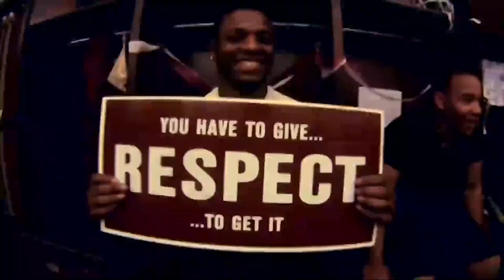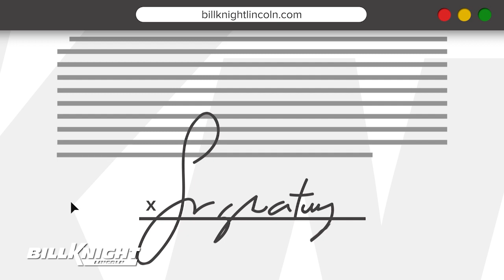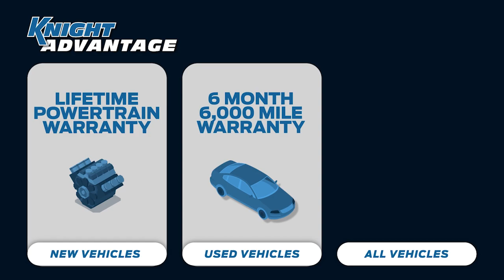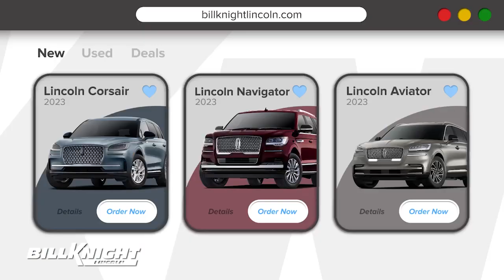2023 Jenks Football Coaches Show: Playoffs Edmond Santa Fe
Don King and Head Coach Keith Riggs talk about the Quarterfinal win over Edmond Santa Fe and watch the highlights of an impressive victory. Junior LB/Safety Sam Stone joins Don and discusses his career for the Trojans thus far. Don and Coach also preview the game against Union this Friday for the Oklahoma state semifinals and what it means to be one of four 6A-I teams practicing on Thanksgiving.